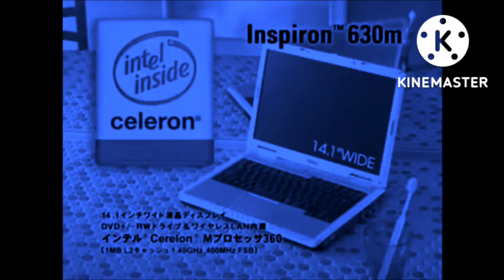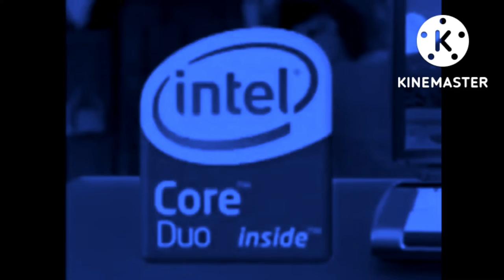intel logo history in vocoder 0.0